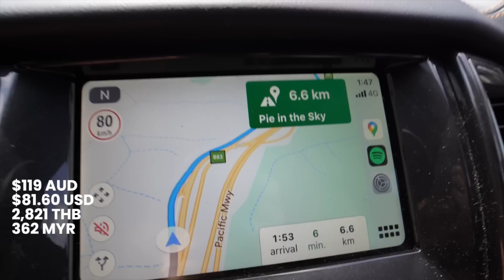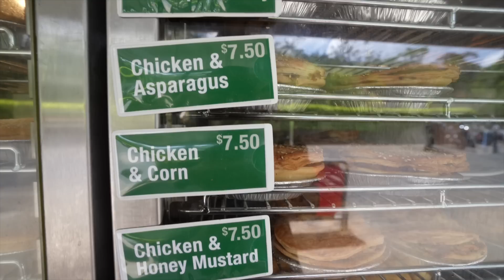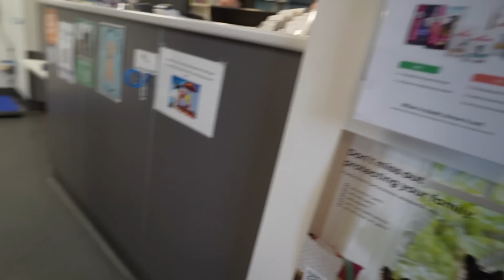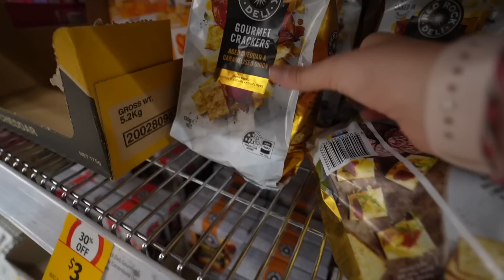This was the right time to come back to Australia (unexpected surgery)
In the last Travel Vlog, we left Thailand, stopped over in Malaysia, and emotionally returned to Australia.

This video is the follow up, showing our emotional reunion with our parents and our dog. We enjoy some Australian food like meat pies and sausage rolls, showing you the area between my home in Sydney, and Michaels home in Newcastle. We then have some sad news about our dog Kappi. Join us in this Australia Vlog.

Want my travel tips and guides? You can sign up to be notified as soon as new things are released

SAY HI!